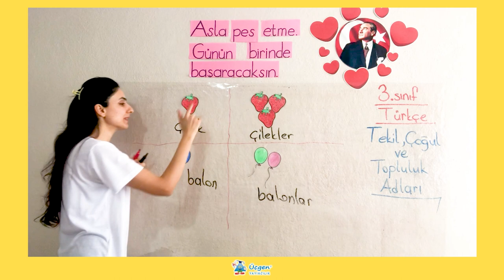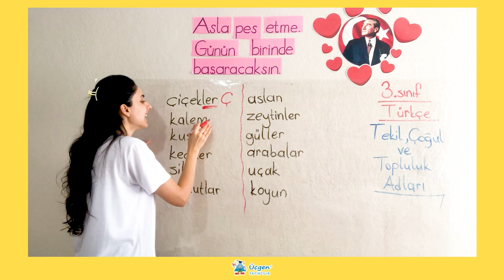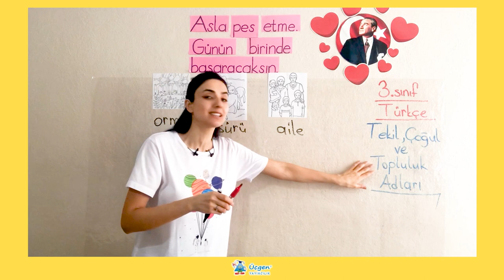3. Sınıf - 6. Bölüm - Sözcük Türleri - 4 Topluluk Adları